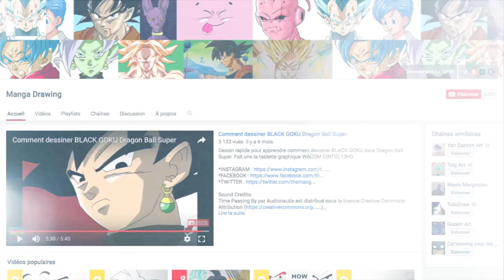Comment dessiner Goku SSJ tutoriel commenté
Salut les Sayajins,
dans cette vidéo je vous propose un petit tutoriel dans lequel je vous explique comment dessiner SonGoku en SSJ dans Dragon Ball Z.
Ya beaucoup de bruit. c'est fait à l'arrache et sans préparation lol mais c'est marrant :)

Dites moi si vous kifez dans les commentaires